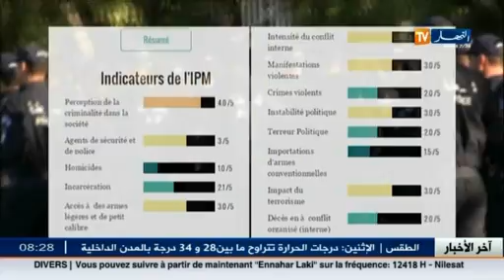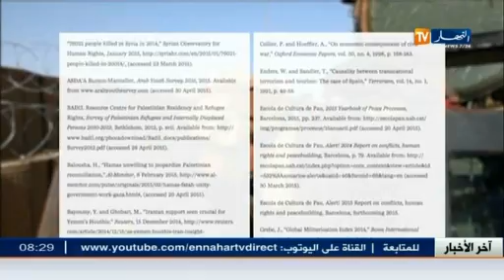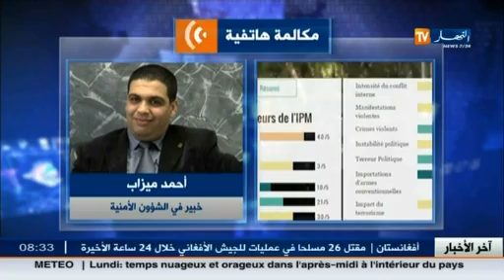التصنيف الدولي لمعهد السلام والإقتصاد : مؤشر السلام العالمي يصنف الجزائر ضمن منطقة الخطر